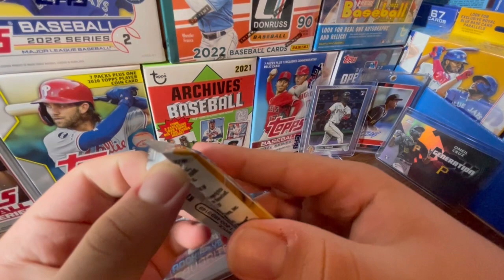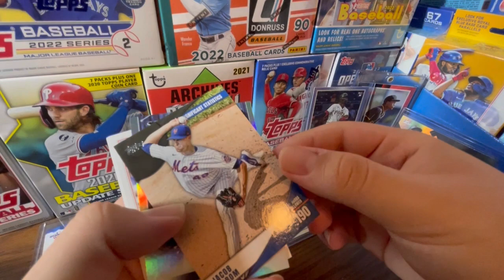FANATICS HAS RUINED THE HOBBY FOREVER! HERE’S WHY...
😡 FANATICS RUINED THE HOBBY FOREVER 😡

Hello and welcome to the channel! In today’s video we will discuss why Fanatics has ruined the hobby forever. Since Fanatics has taken over Topps this year, it has been a disaster for baseball cards this year. To multiple delays in product, to huge price increases, to FAKE autographed cards, Fanatics has to make major improvements to earn the trust and respect from card collectors again.

Leave a 5 ⭐️ review and positive comment to be entered into the 4000 sub giveaway!

2022 Topps Series 2 is out NOW!

Title: FANATICS HAS RUINED THE HOBBY FOREVER! HERE’S WHY...